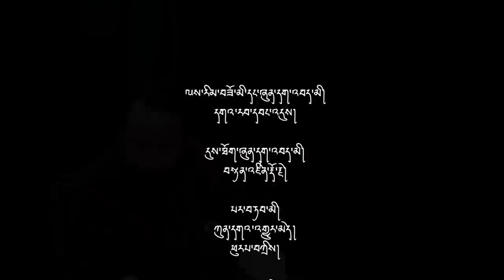𝗚𝘂𝗲𝘀𝘁 𝗼𝗳 𝘁𝗵𝗲 𝘄𝗲𝗲𝗸 𝘄𝗶𝘁𝗵 𝗧𝗮𝘄𝗰𝗵𝘂 𝗥𝗮𝗯𝗴𝗮𝘆 𝗮𝗻𝗱 𝘀𝗼𝗻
Towchu Rabgay is a legendary actor in the Bhutanese film industry, renowned for his exceptional performances in movies such as "Choe dang Jigten," "Nyen da Dra," "Lengo," and "Choeten Kora," among others. His acting prowess has garnered him immense fame and admiration from the Bhutanese audience. Presently, he holds the esteemed position of Chief Livestock Officer within the Ministry of Agriculture. Following in his father's footsteps, Tawchu's son, Ugyen Phuntsho Rabgayy, possesses the same remarkable talent. Ugyen has ventured into the world of entertainment and created the highly acclaimed reality show "Suja with Rabgay," which became a major hit among the Bhutanese people in 2021. The show's second season is scheduled to coming soon. In addition to his Reality show work, Ugyen has also showcased his acting skills in various Bhutanese movies, including the film Lingpoen His creative contributions to the industry have ensured his continued success.